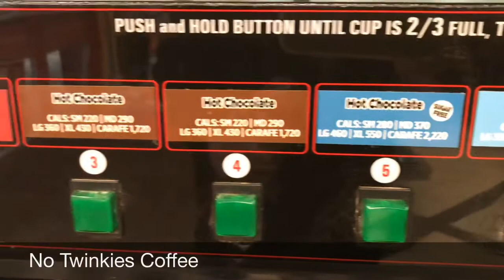No Twinkies Coffee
My middle grandson, Travis, had spotted Twinkies flavored coffee at a Sheets in Wheeling, WV. By the time I got there for Thanksgiving they had discontinued it!